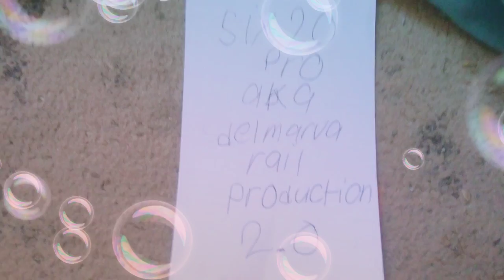Delmarva central switcher came out of nowhere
Inside of Georgetown Delaware